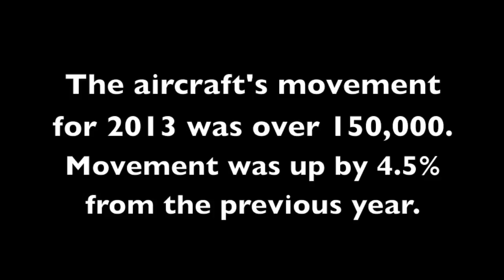Come Fly With Me Movie